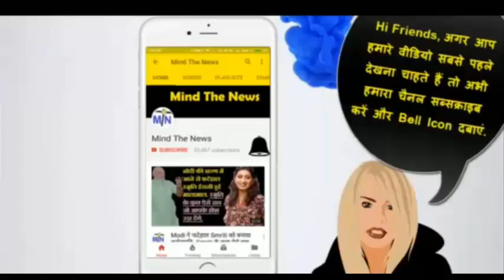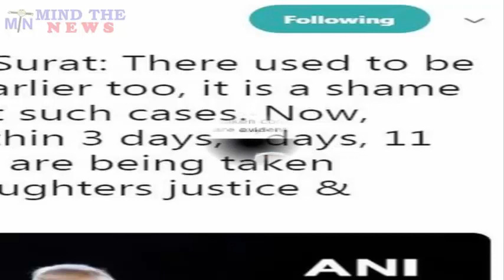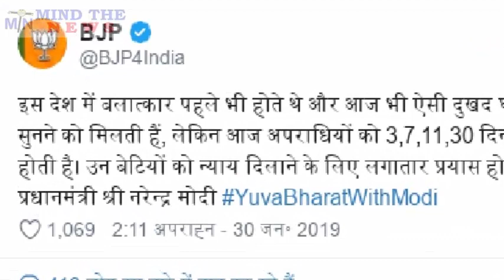Modi ने बलात्कार और फांसी की सज़ा पर बोला झूठ? ... Viral Sach, Fact Check..